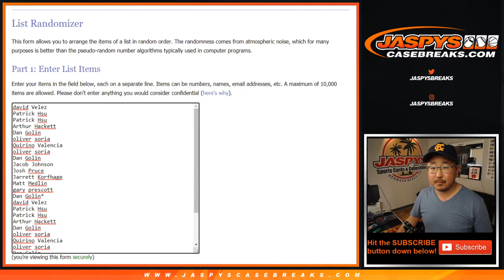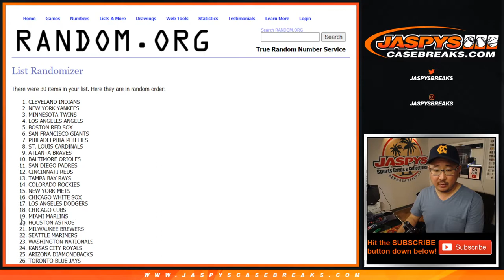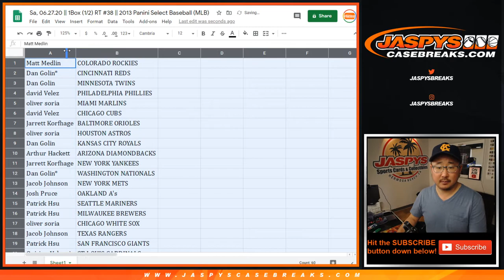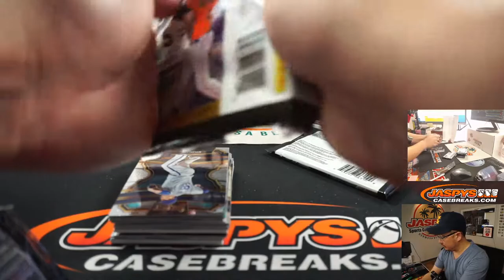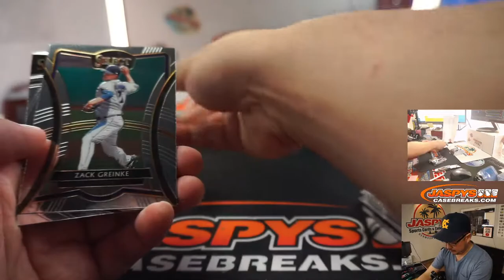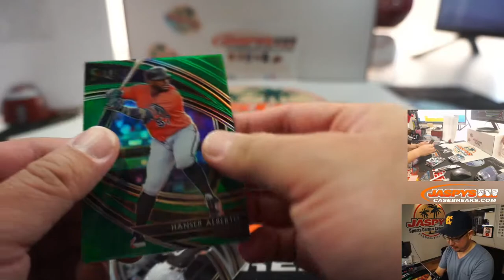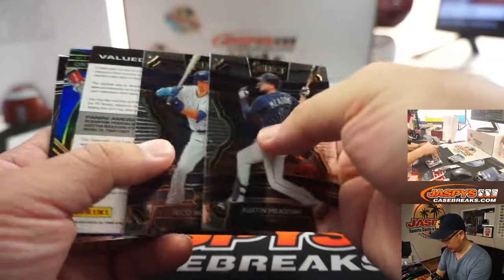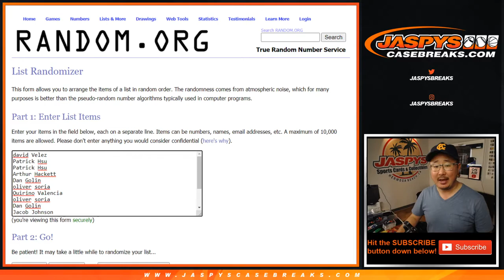Sa, 06.27.20 || 1Box (1/2) RT #38 || 2013 Panini Select Baseball (MLB)